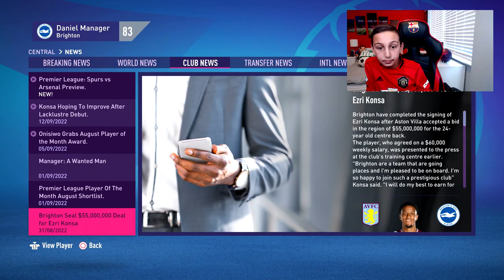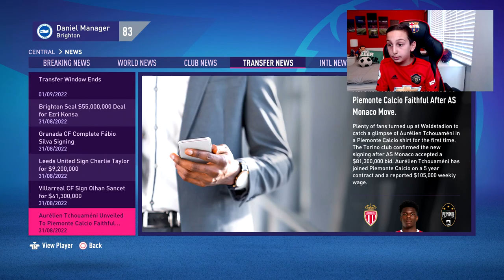SIGNING A BEAST AT THE BACK EZRI KONSA !! - FIFA 22 BRIGHTON FC CAREER MODE EP14